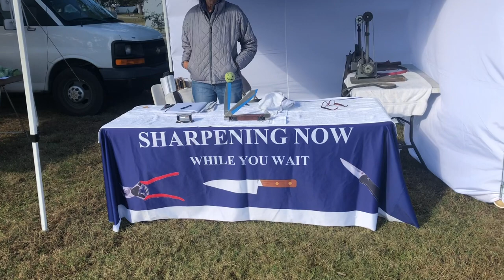The Markets Fare farmers market today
major breeze day today - couple tents got messed up.

finally a few knife people showed up, but 90% were toting yard tools this windy saturday at East Beach - odd day blade wise.

no spin for afternoon tide. Les Robinson may try it soon. we are meeting him for dinner at Croc's.

freeze warning in effect for so i heard, but i wonder!

hope to make surfchurch sunday spin  -  good luck to everyone

Stavrscoop
go pro hero session camera